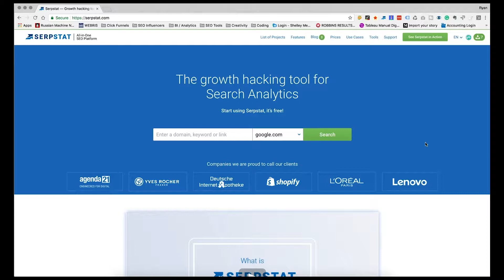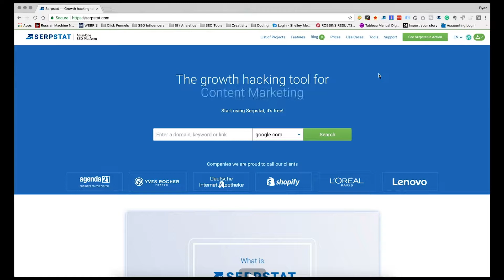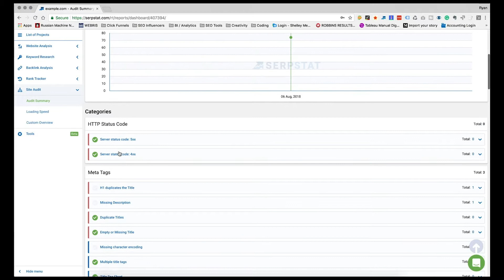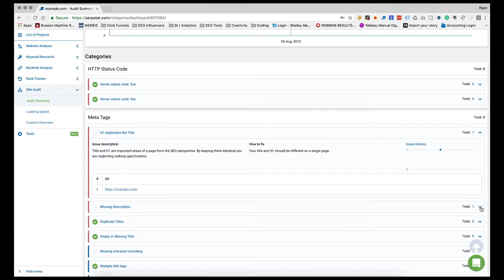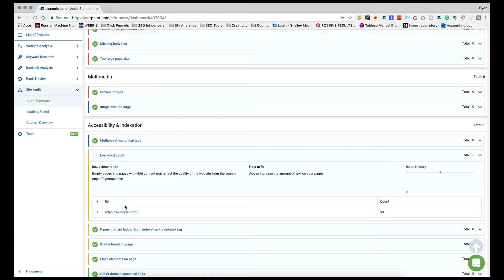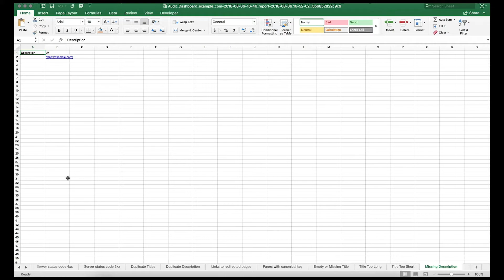How To Do A Quick SEO Audit With SerpStat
Before launching into an SEO campaign, running a website audit is extremely important. While you can go very in-depth with your SEO Audits, getting started is the first priority.

In this video, I give a quick tutorial on SerpStat's SEO Audit tool. I walk through the tool and how to view the issues. You can try the tool for free